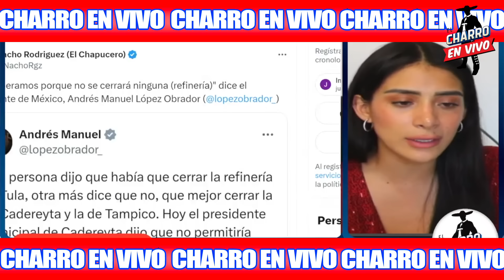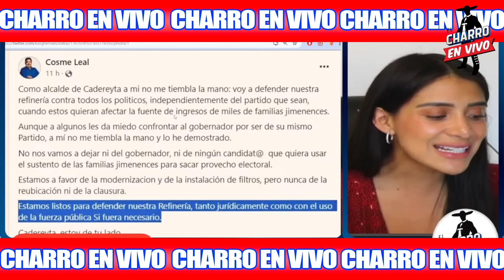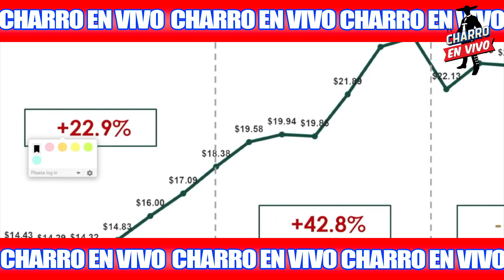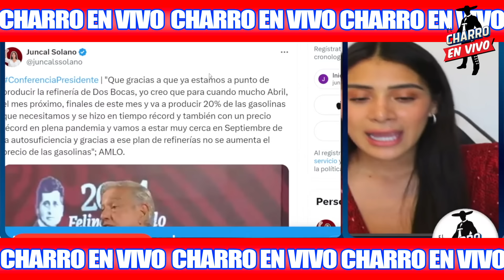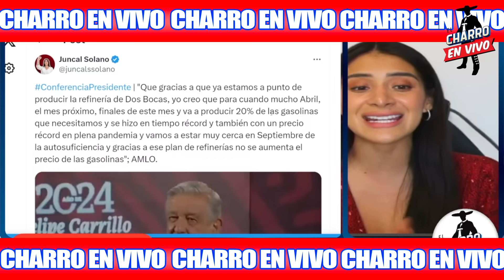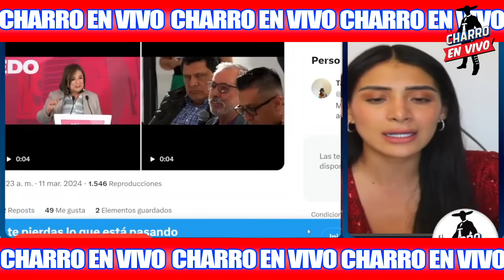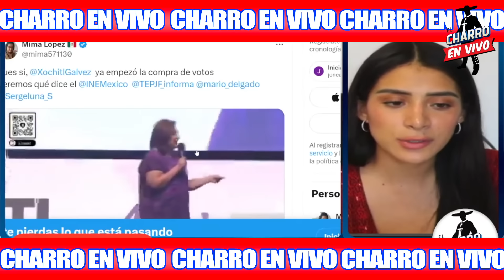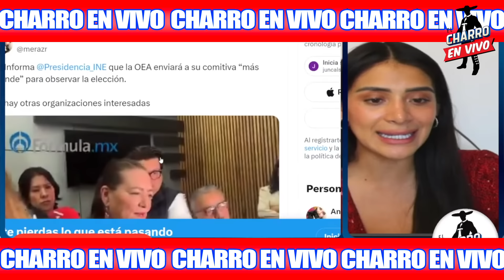URGENTE!! NADIE SALE DE GUERRERO ¡AMLO DA LA ORDEN Y ANTICIPA OPERATIVO!